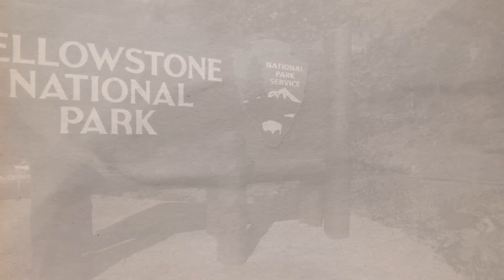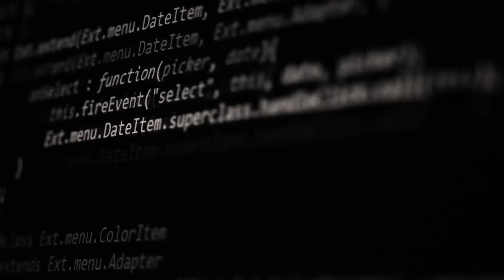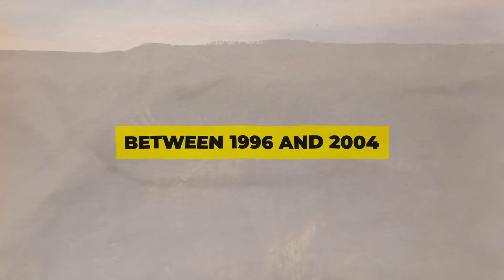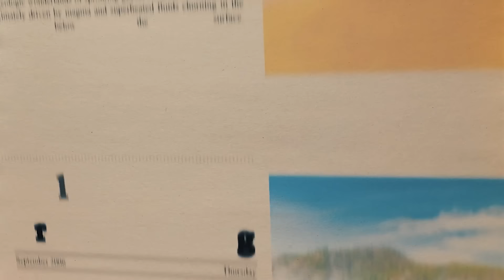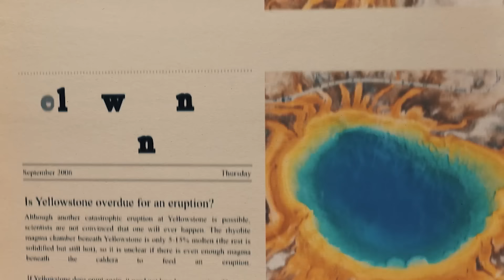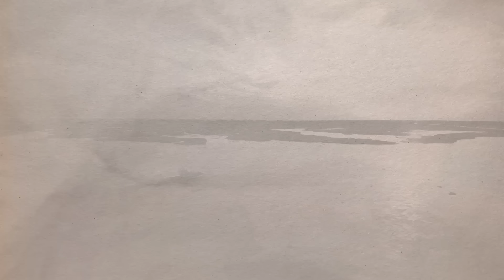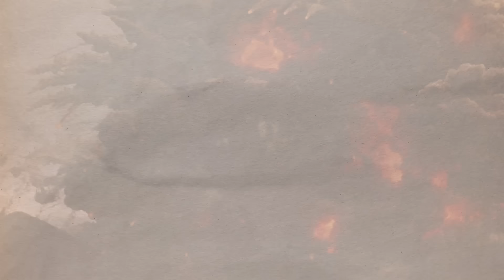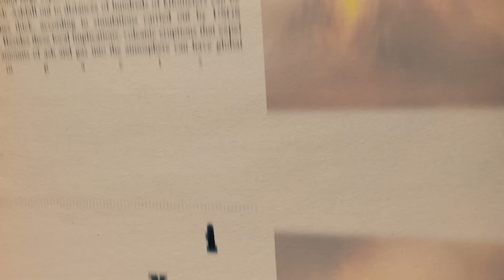Yellowstone Volcano Is Waking Up And Just CRACKED Open The Earth!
The western region of the United States is home to one of these sleeping giants. It's known as Yellowstone. It periodically stirs, but it hasn't awoken from its sleep in about 70,000 years, but a Chicago-sized portion of it has been pulsing. Is this a signal that it is finally emerging from its sleep? What would happen, and what would it signify for us if the volcano erupted? Let's find out!